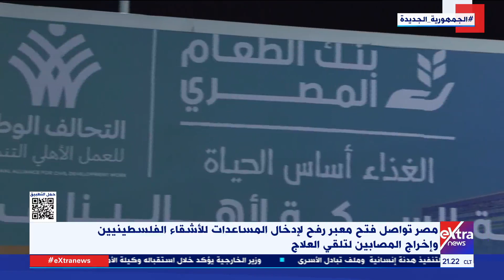غرفة الأخبار| جولة الـ 9 مساء الإخبارية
14 نوفمبر 2023